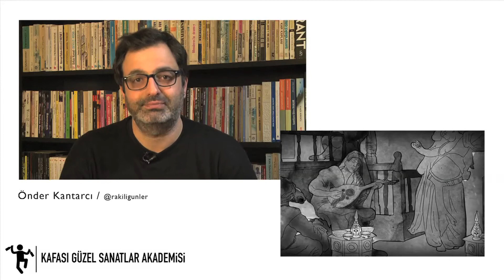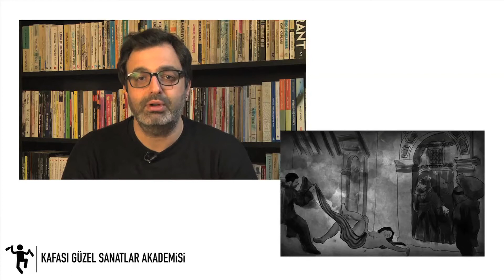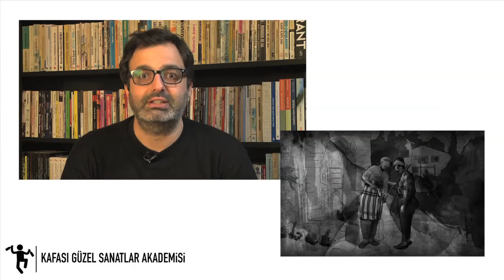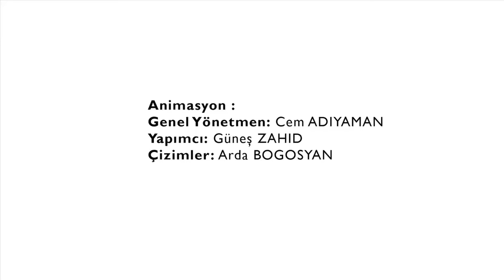Osmanlı'da İçki Yasakları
Koltuk Meyhaneleri, Ayaklı Meyhaneler ve Yumruk Mezesi